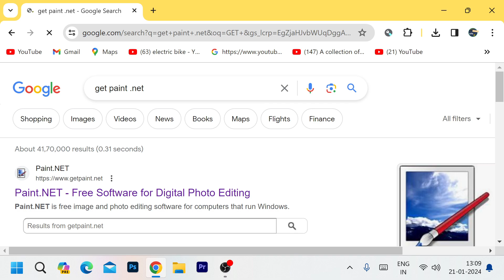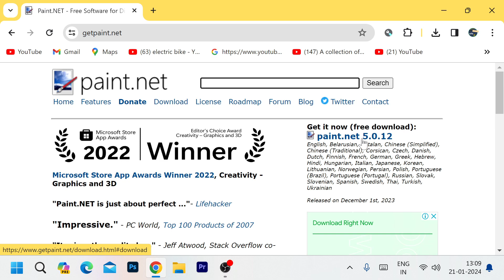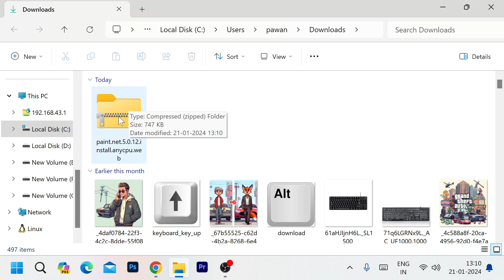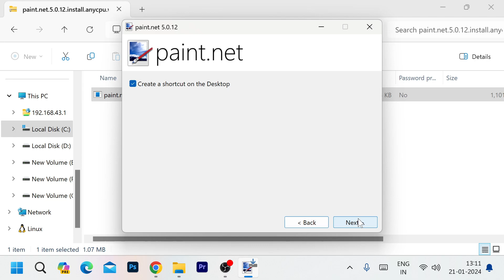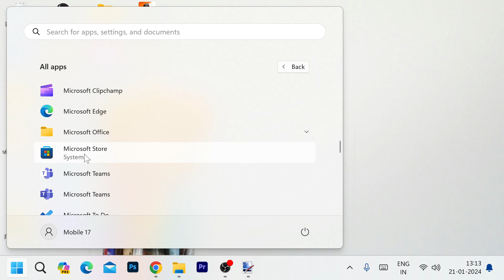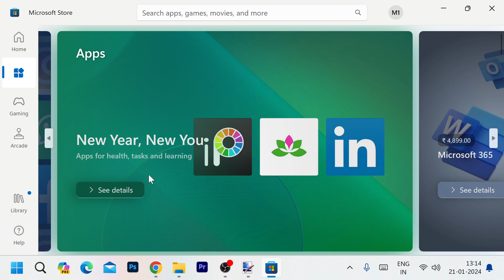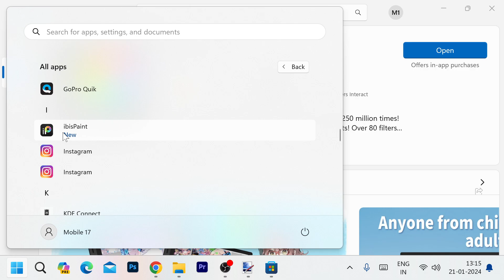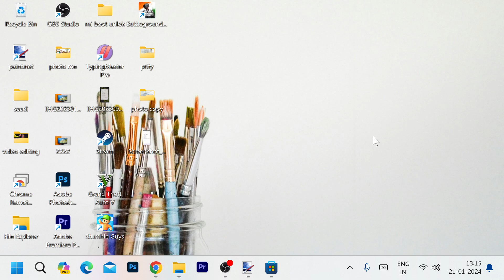Laptop me app kaise download kare | How to download app in laptop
लैपटॉप में ऐप्प कैसे डाउनलोड करे इस विडियो में जानेगे